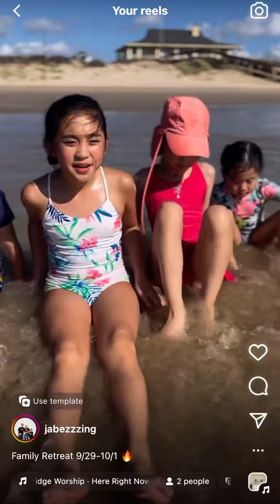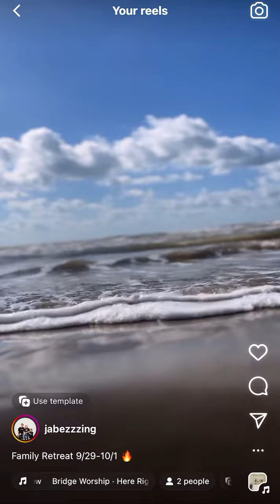Family Retreat 9/29-10/1 🔥